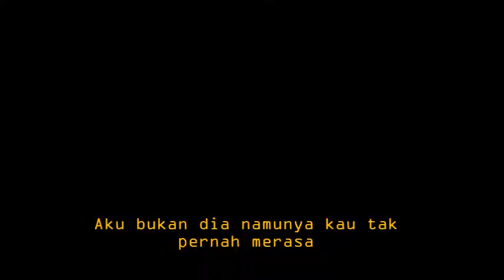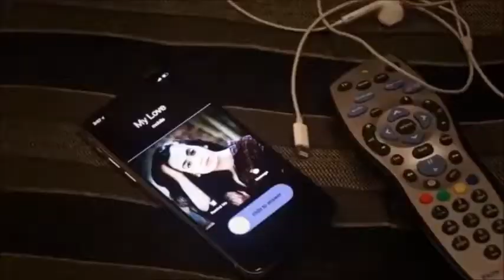COBA KAU INGAT-INGAT KEMBALI(SEHARUSNYA AKU)COVER VIDIO MOTIVASI BUCIN voc.maulana wijaya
cover video bucin(seharusnya aku)
voc.maulana wijaya
lagu viral